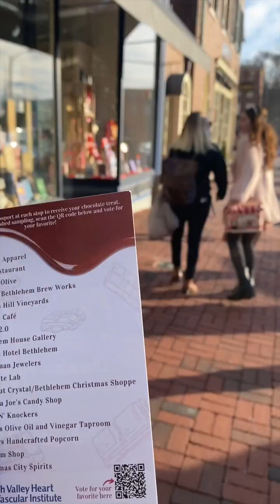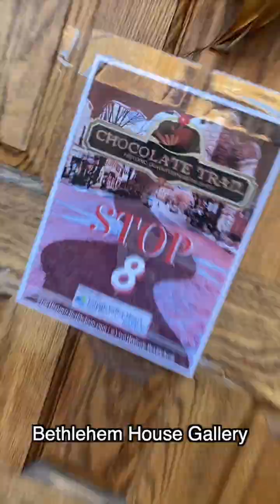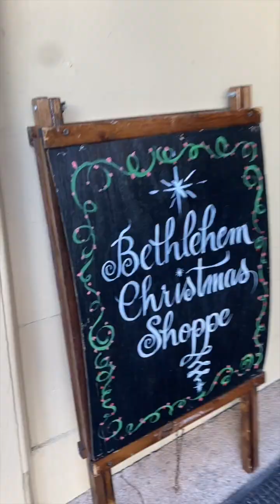Downtown Bethlehem Chocolate Trail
Happy Valentine's Day from Historic Downtown Bethlehem! Ty and Britt celebrated this weekend by joining Downtown merchants and visitors on the Historic Downtown Bethlehem Chocolate Trail!

We visited 18 stops and are still savoring all the chocolate treats today!

Thank you to Lehigh Valley with Love for making this great video!
HUGE CONGRATS to our 2023 Chocolate Trail Winners: Historic Hotel Bethlehem! We are still dreaming of the warm chocolate lava cake and ice cream!